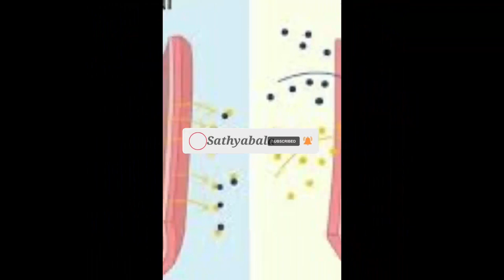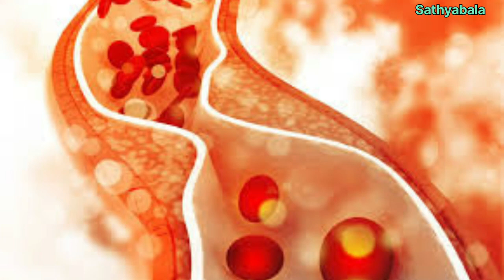Neurobion forte benefits, neurobion forte injection benefits, neurobion plus, neurobion inection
Neurobion forte
neurobion forte tablet benefits
neurobion tablets
neurobion inection
neurobion plus tablet
neurobion plus tablet uses
neurobion forte tablet benefits in tamil
neurobion capsule
neurobion forte side effects
neurobion plus side effects
neurobion injection side effects
neurobion side effects
neurobion uses
neurobion benefits
neurobion forte uses
neurobion forte benefits
neurobion syrup
neurobion syrup uses
neurobion syrup benefits
neurobion syrup side effects